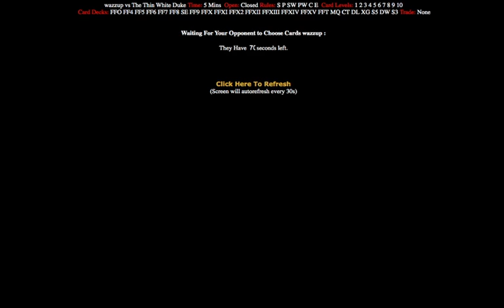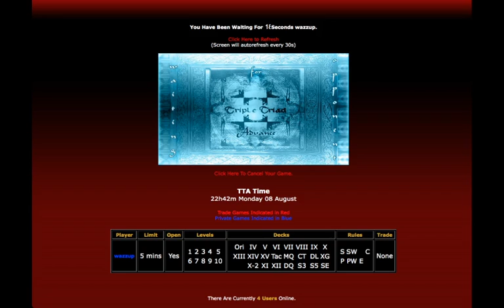Backhander Round 1 Delial vs Wazzup Part 5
Let's go for the throat!

0:00 Card Select
3:35 Closed Game
4:50 Starter
5:22 Flan!
8:25 Move 3
9:22 Big Play
9:45 Oh
10:35 Move 5 and Endgame
17:10 Open Game
21:53 Starter
23:53 Adjacent Corner
25:56 Flan +1
28:54 We Out Here Trying Things
35:35 GGs